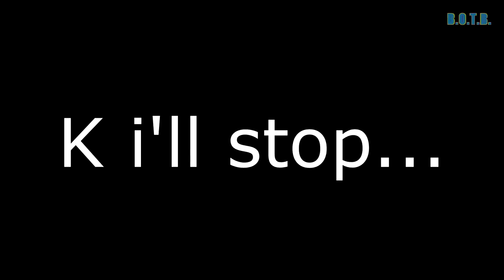Insugrency: Funny Moments (Screaming Compilation, Glitches, Suicide bomber)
Nolan, Austin, and Collin have fun messing around in Insurgency! RIP headphone users!